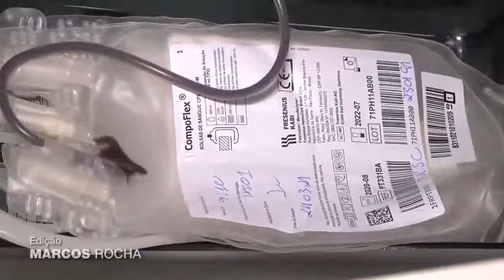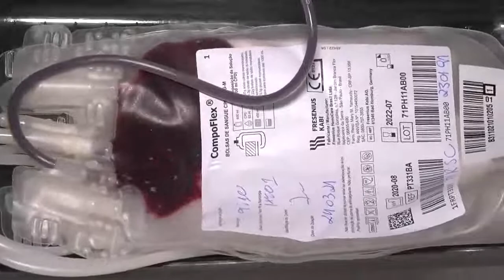Quem teve Covid-19 deve esperar 30 dias para doar sangue. Quem tomou vacina até 7 dias